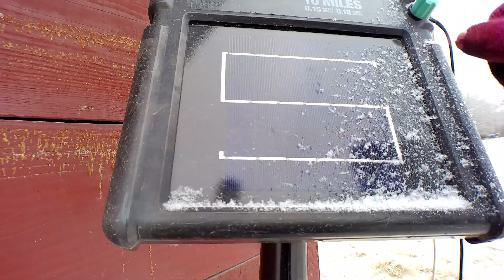It snowed in Texas || Morning chores.